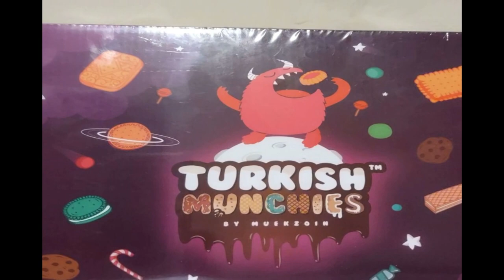NITNSE Reviews Turkish Munchies: Biscolata Stix